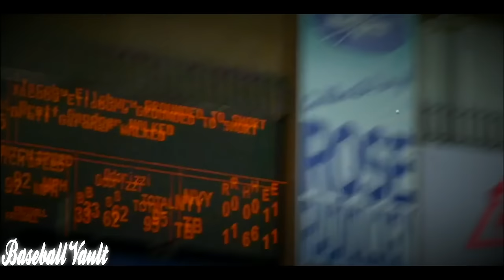Starlin Castro | 2016 Yankees Highlights Mix ᴴᴰ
Starlin Castro 2016 New York Yankees Highlights

Bal Harbour - Tory Lanez